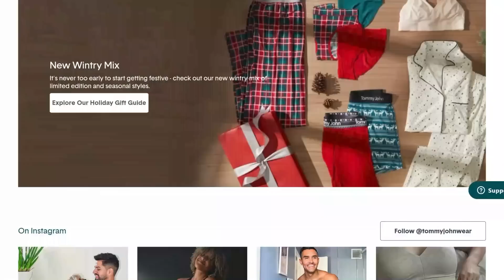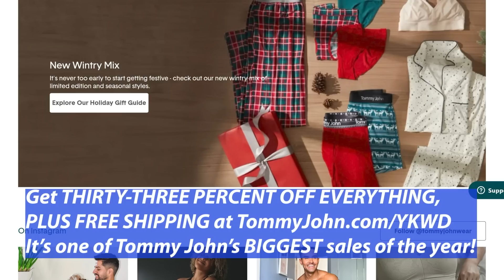BIll Squire | Mistake By The Lake YKWD #461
Bobby sits with comedian, radio host and friend Bill Squire from the I Heart Radio Studios in Cleveland! These two talk how they met, faking flavor enjoyment, wearing diapers as a teen and literary wacking material!

Robert Kelly "Kill Box" AVAILABLE NOW at LouisCK.com

Shop Tommy John’s Cyber Monday Sale NOW!